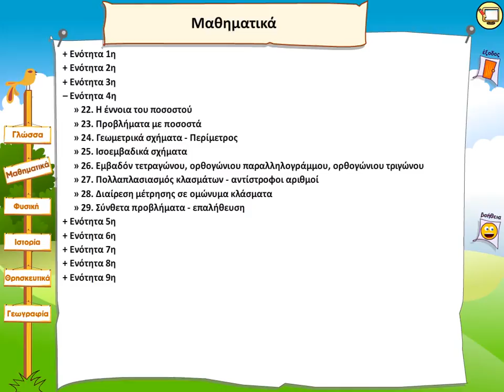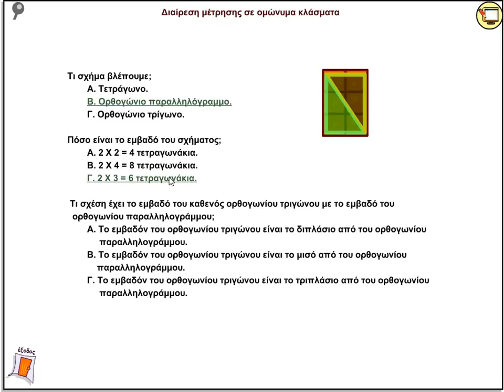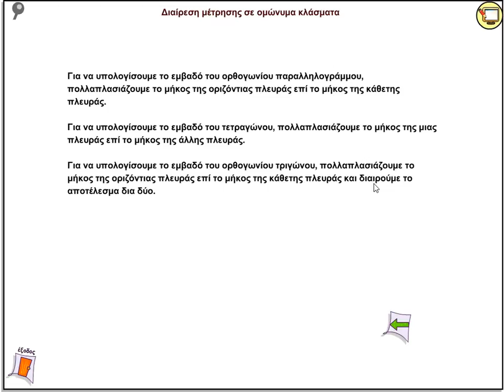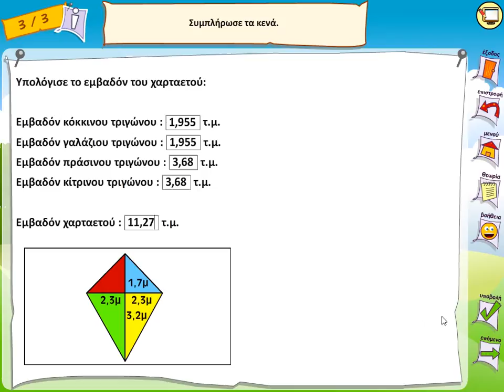Ενότητα 4η - Εμβαδόν τετραγώνου, ορθογώνιου παραλληλογράμμου, ορθογώνιου τριγώνου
Θεωρία και Παράδειγμα για τον υπολογισμό του εμβαδού του τετραγώνου, του ορθογωνίου παραλληλογράμμου και του ορθογωνίου τριγώνου.